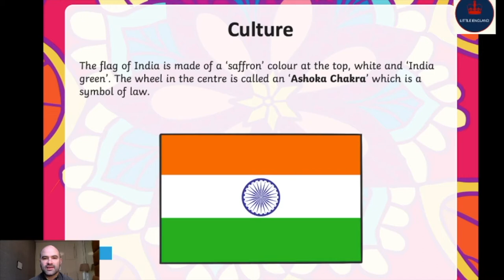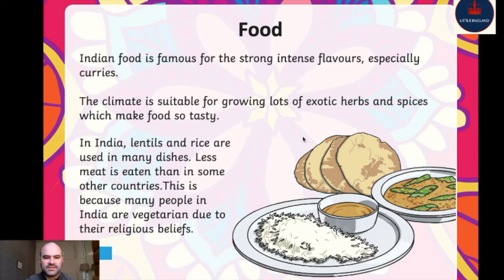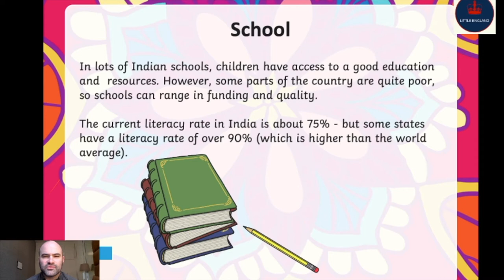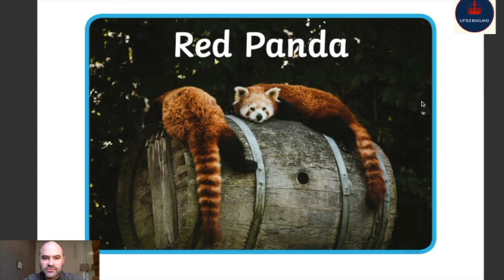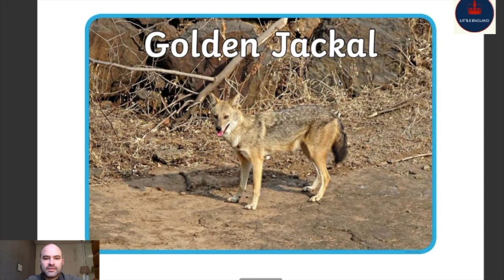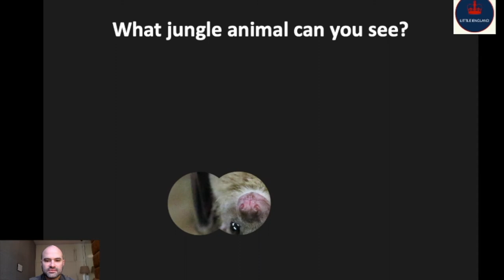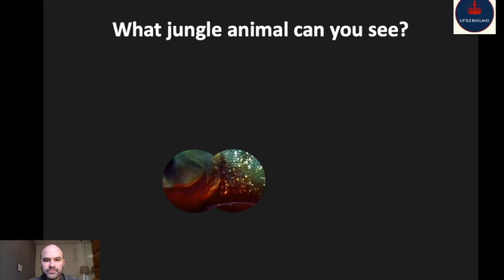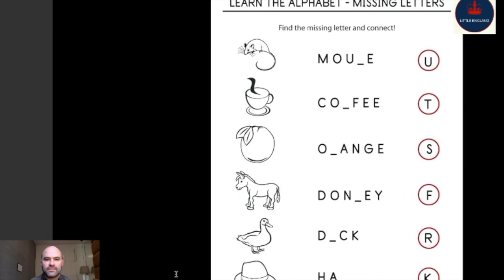Lesson 14 - Grade 1 & 2 "India & Asian Animals"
Hello!

++These videos were made to teach my Grade 1 & 2 English class in Czech Republic during the Coronavirus outbreak in 2020++